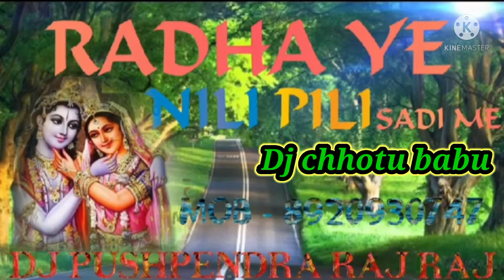bhabhi Ho Gaye narajagi Mane Ya Peeni chhod di DJ mein Chhotu Raj gana(2)